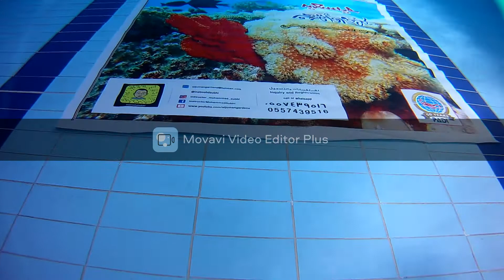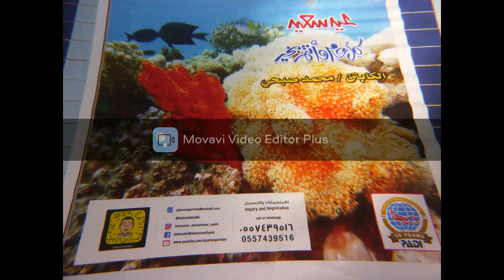عرض خاص عيدكم مبارك